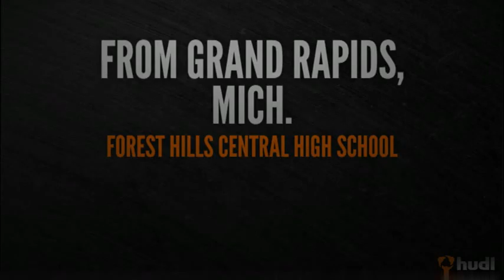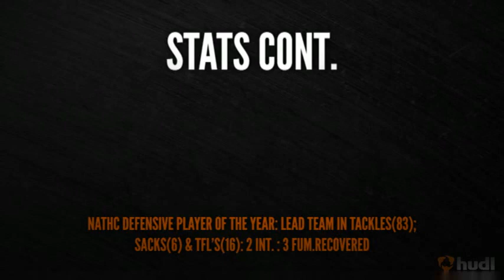Ben Lockton Senior Year Highlights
NFL prospect from Benedictine University, defensive end Senior Year Highlights.
2 time all American
2 time NAC defensive player of the year
2 time all region
2 time all conference
3 time player of the week
Multiple All Star game appearances